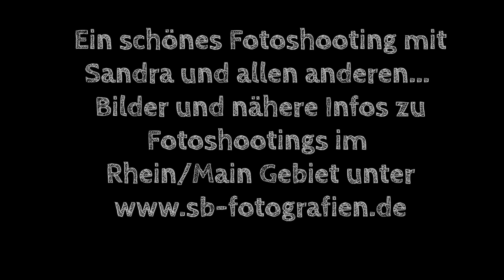Wassershooting 2016 mit sb-fotografien